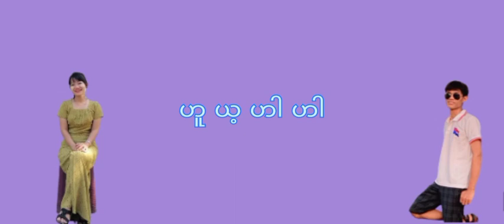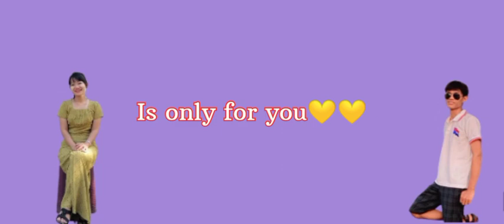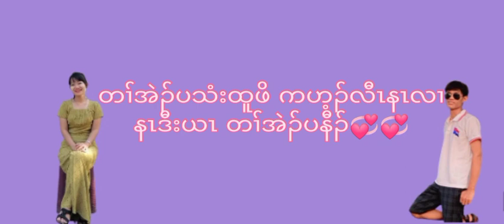I will love only you